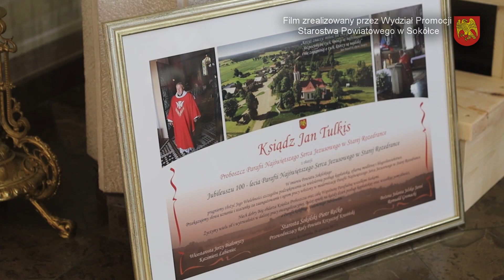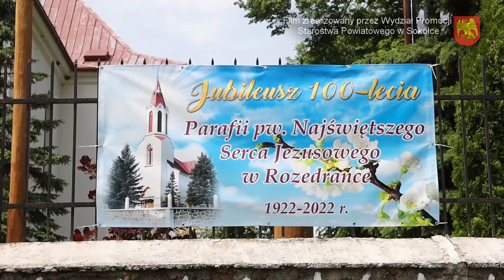Stara Rozedranka- Jubileusz 100-lecia Parafii